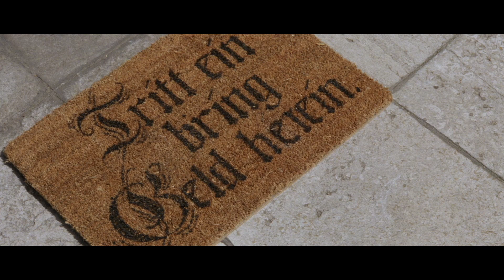Die Lösung aller Geldprobleme | Otto - Der Film | Kultkino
Ausschnitt aus "Otto - Der Film" (1985):

Otto wächst im beschaulichen Ostfriesland auf. Eines Tages beschließt Otto, sein zu Hause zu verlassen und in die große Welt hinaus zu gehen. Er landet schließlich in Hamburg. Dort versucht er sich selbstständig zu machen, gerät aber schnell an den schmierigen Kredithai Shark. Der gibt Otto 5.000 Mark Startkapital für seine eigene Firma (OSSI - Ottis Super-Service International). Doch der gutgläubige Otto liest nicht das Kleingedruckte des Vertrags und als Shark das Geld zurückwill, kommt Otto in große Geldnot. Seine Firma `OSSI' - Ottis Super-Service International - ist nämlich pleite. Shark gibt Otto eine Schonfrist, um das Geld zu besorgen. Und dann lernt Otto auch noch Silvia kennen. Sie entpuppt sich als Tochter der etwas unnahbaren Konsulin von Kohlen und Reibach, einer vermögenden Aristokratin. Ob sie ihm aus der Klemme helfen kann?

Ihr wollt die Filme in voller Länge sehen? Schaut doch gerne hier vorbei